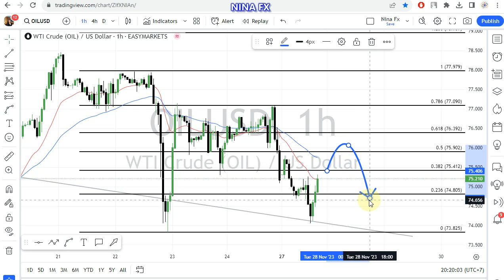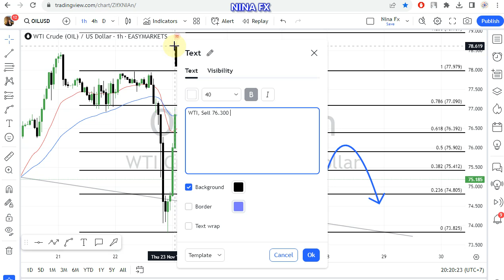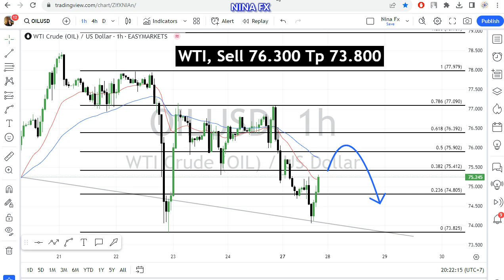WTI Oil Daily Forecast for November 28, 2023 by Nina Fx